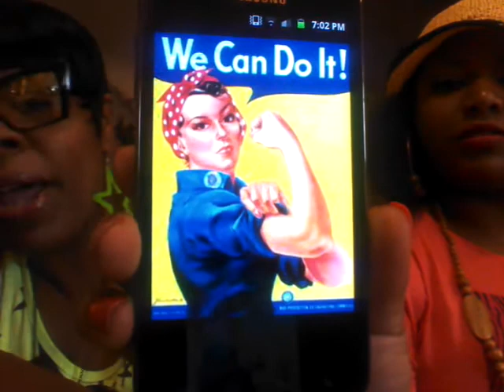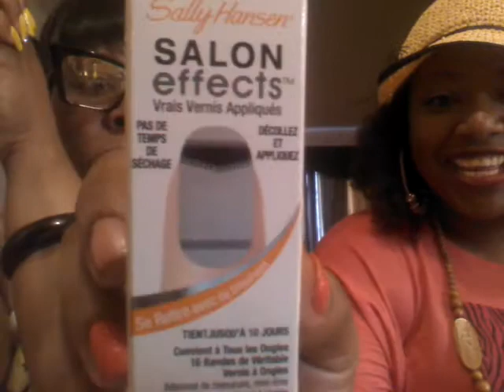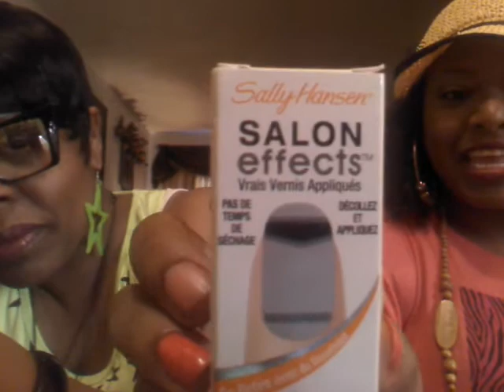(CLOSED) 99 problems But A Job Aint One Contest (Happy 22 Bday Tanti)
address: Traynedra Pierre
              Leading Lady Luxuries Boutique